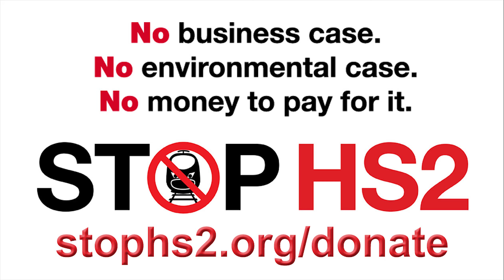"An additional £10 billion suddenly got added onto the price tag" of HS2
After Sir Jon Thompson, Chief Executive of HS2 Ltd announces the cost of HS2 has now spiralled to £66bn, Greg Smith, MP for Buckingham, is interviewed on BBC Three Counties Radio, 11th Jan 2024.
Chilterns drone video by Stop HS2.